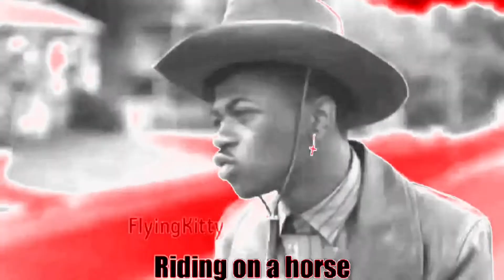An effect I’ll call “Red and Grey Alien World Major”